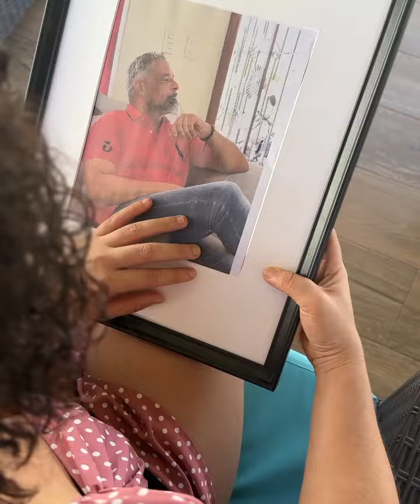Millonaria se hizo pasar por la sirvienta y así la trato la novia de su Hermano.😱